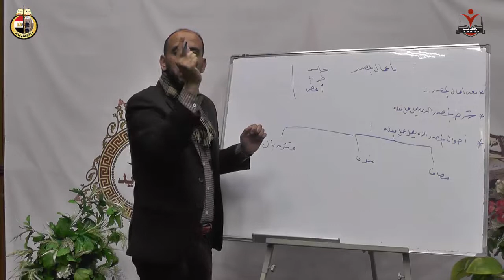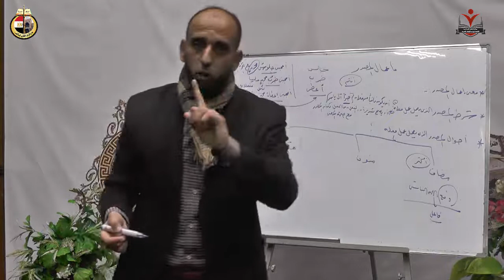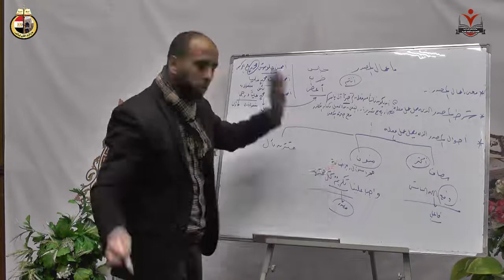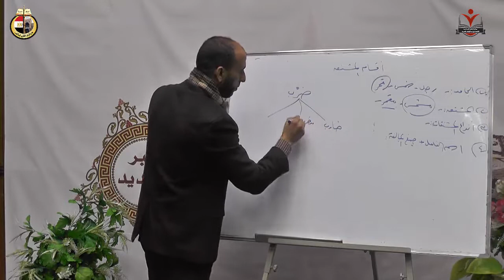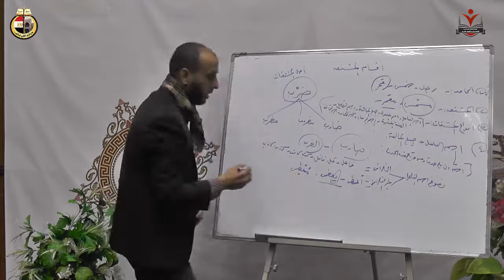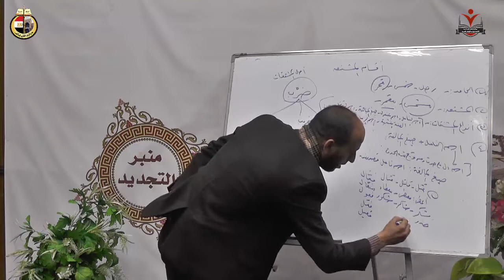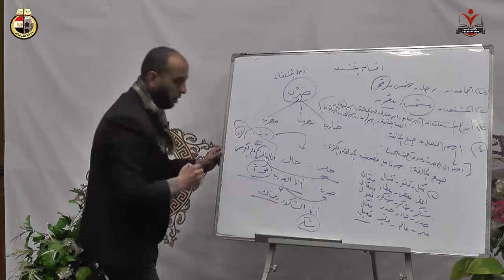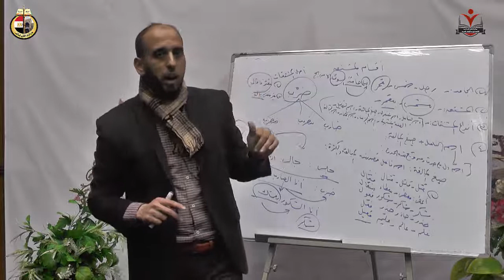مادة اللغة العربية المحاضرة السادسة د/ محمد سعد عبد العظيم